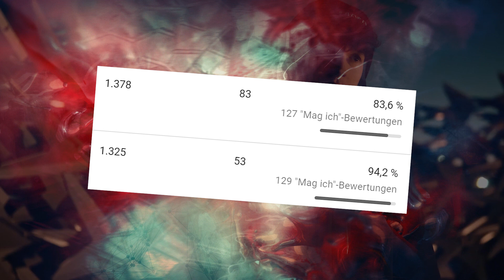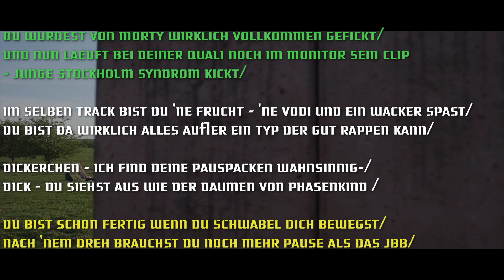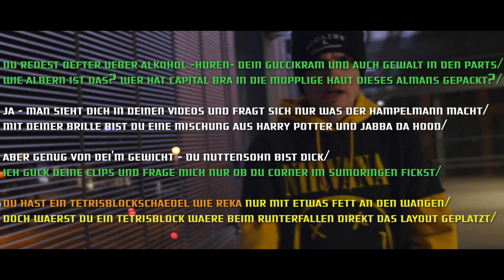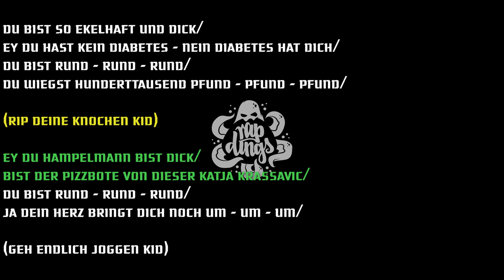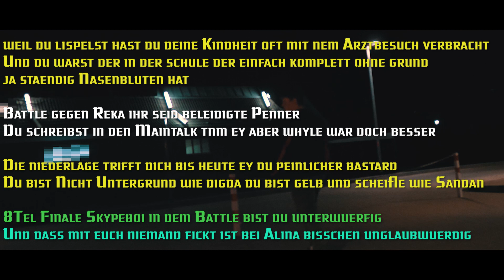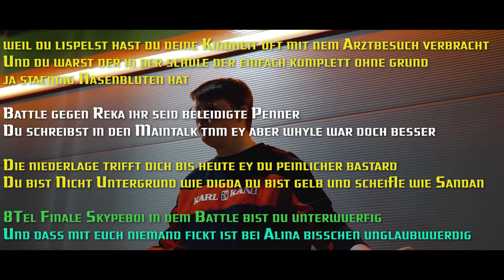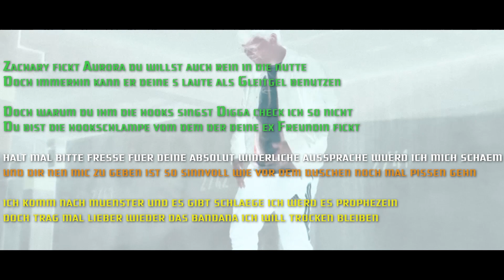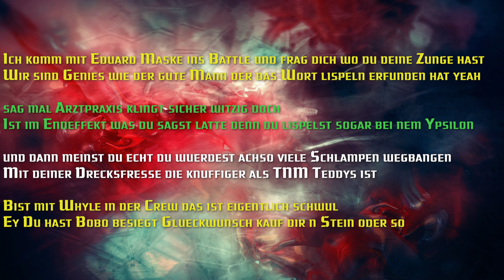ANALYSE [8tel-Finale 7/8] Eduard Money vs. Skypeboi | CLT Staffel 1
Heutiger Gast-Juror
➤➤➤ Zeptah: